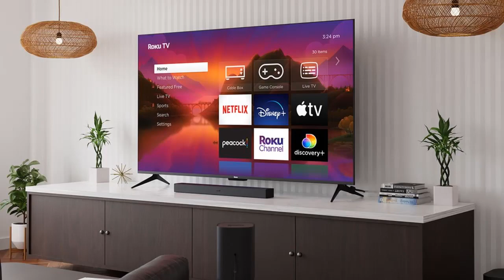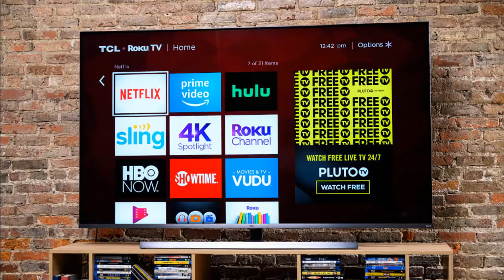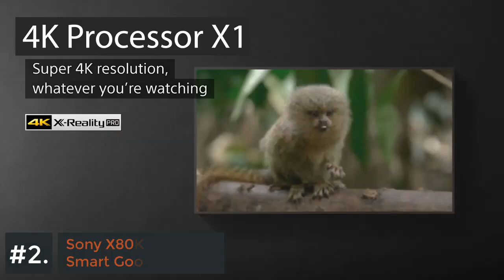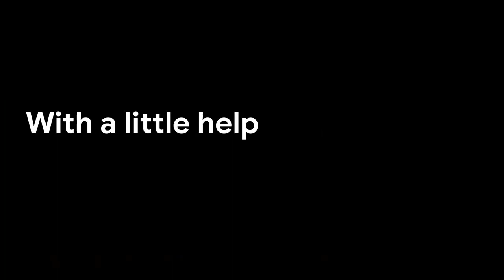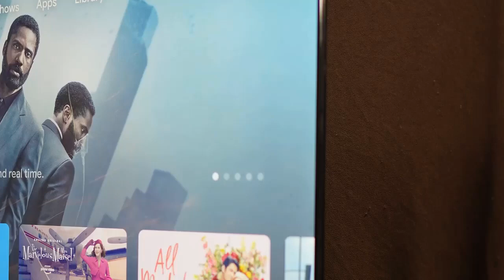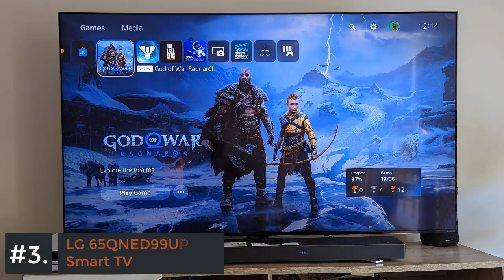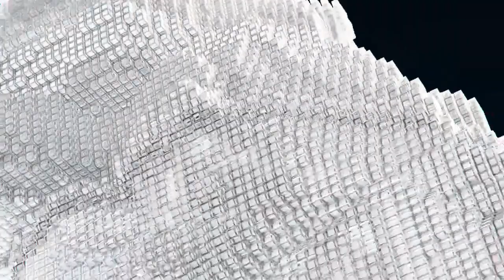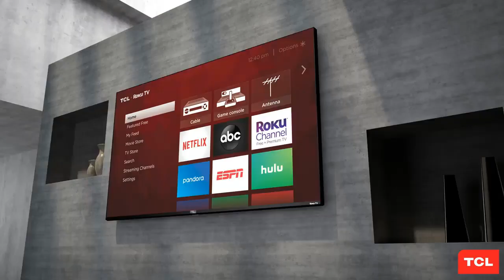Top 5 Best Smart TVs in 2024 [Don’t buy one before watching this]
Best overall smart TV: TCL 6-Series Roku TV.

For the last five years the TCL 6-Series has been our favorite TV for the money, and the 2022 version -- also known as the R655 series -- is no exception. This TV has an excellent image thanks to mini-LED tech and well-implemented full-array local dimming that helps it run circles around just about any other TV at this price. It improves upon the previous R635 series with more gaming extras and a new center-mount stand that you can elevate to make room for a soundbar, although the new 85-inch size has standard legs. And finally, the Roku TV operating system is our hands-down favorite.

1. SAMSUNG 50-Inch Class Crystal UHD 4K CU8000 Series Smart TV

2. Sony 65 Inch 4K Ultra HD TV X80K Series: LED Smart Google TV

3. LG 65QNED99UPA Alexa Built-in QNED MiniLED 99 Series 65" 8K Smart UHD NanoCell TV

4. Hisense 55-Inch Class U8 Series Mini-LED ULED 4K UHD Google Smart TV

5. TCL 65-inch 6-Series 4K UHD Dolby Vision HDR QLED Roku Smart TV